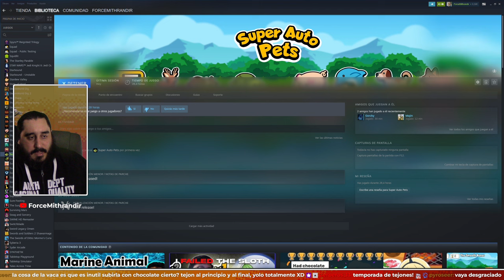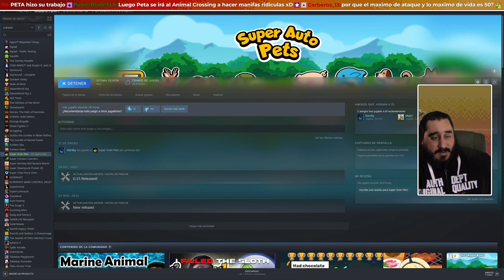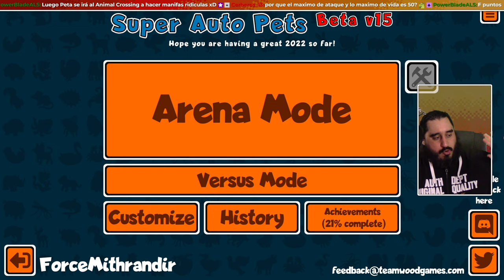ARACNOFOBIA | SUPER AUTO PETS